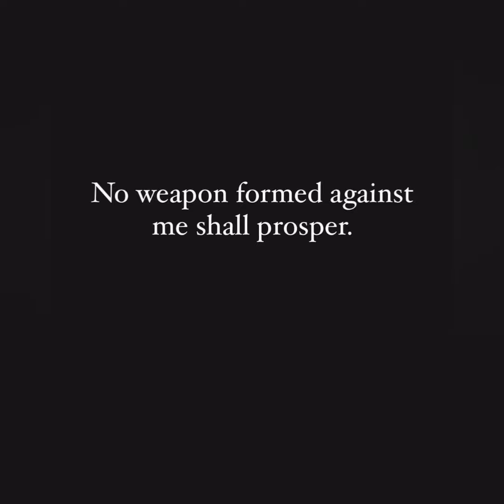LAMH STORMI STEELE CUTS HER HAIR; MELODY SHARI LOSES 2 SIZES! WHAT'S HAPPENING